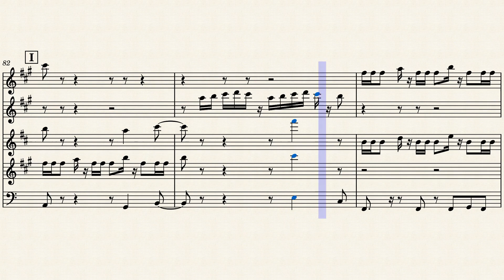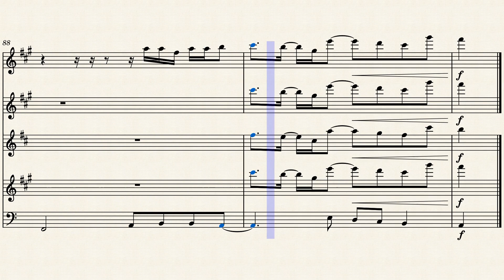"U" Sax Quartet Arr. Aiden Gray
An arrangement for "U" from the anime movie "Belle"